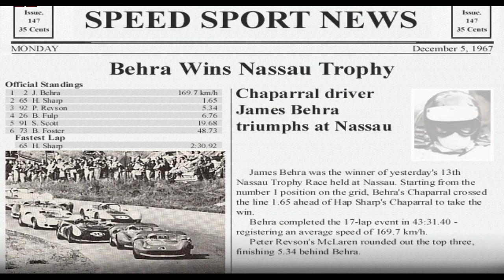GRAND PRIX LEGENDS - Can Am 1966 Nassau - Bahamas Speed Weeks (Final event)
Game: GPL
Mode: Pro long
Realistic Mode
AI: Default

Full Season